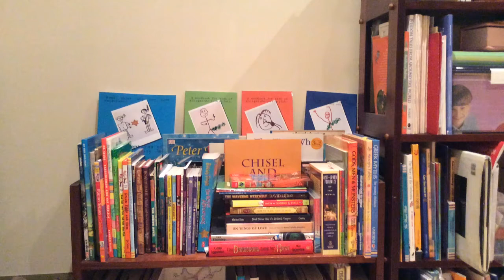Case Files 13 Evil Twins